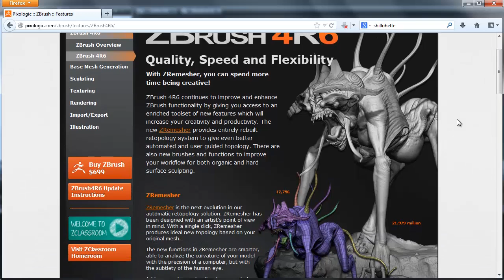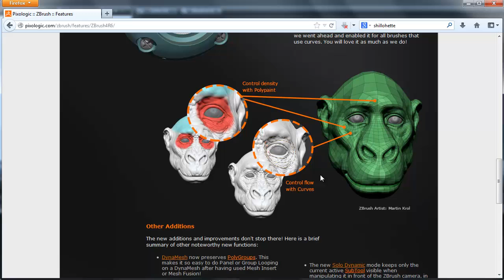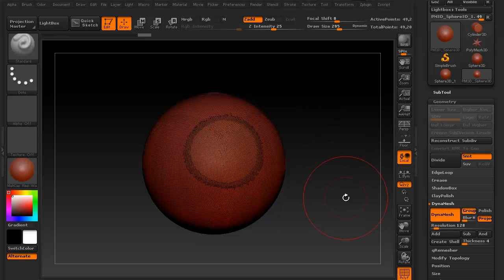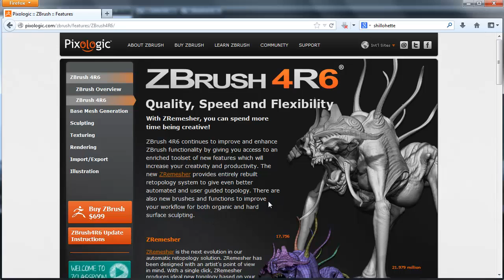Patch Notes: Zbrush 4R6 Released!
Quick view on some of the new features found in Zbrush 4R6.